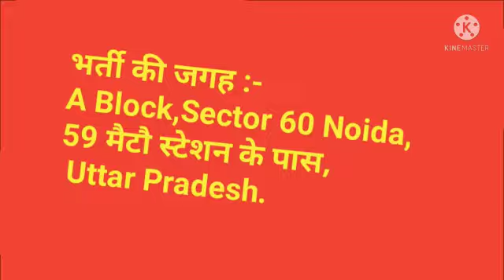डायरेक्ट भर्ती हैं Mobile Manufacturing कम्पनी में